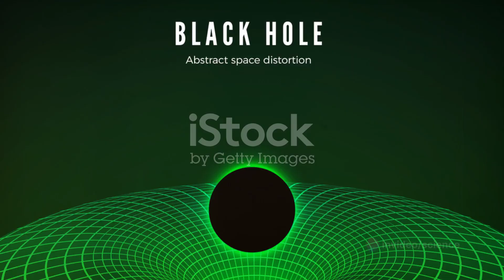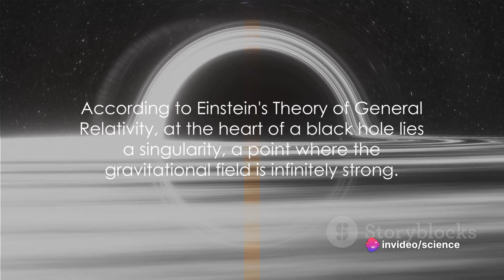Throwing Camera Into Black Hole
What If We Threw a Camera into A Black Hole ??